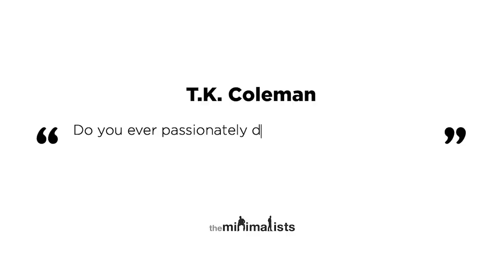Ep. 271 | How to Love (with Becca Shern)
Joshua and Ryan talk about love, relationships, sex, and parenting with blogger, podcaster, and Registered Dietitian Becca Shern. Watch “Maximal” episodes of The Minimalists Private Podcast exclusively

Questions answered in this episode:

00:00 What is our language problem?

03:15 What is the difference between loving someone and being in love with someone?

04:59 What does commitment mean to you?

09:25 What is your definition of “love”?

12:55 How do you view unconditional love?

15:42 How do you recognize when it’s time to end a relationship?

23:46 What are the three components of a relationship?

26:08 Why is compatibility the most difficult component of most relationships?

31:14 Do you ever passionately disagree about important decisions that affect the entire family, and, if so, how do you handle compromise and conflict resolution?